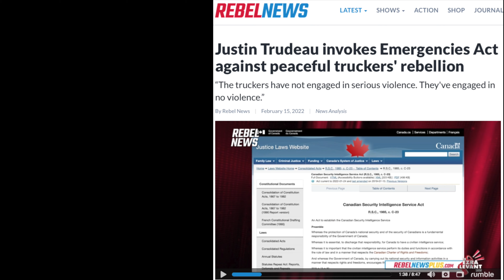Kanada: Tamara Lich wurde in Ottawa festgenommen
Die Organisatorin und das Gesicht des Freedom Convoy 2022 wurde am Donnerstag, 17. Februar 2022 in Ottawa im Regierungsviertel festgenommen.

Dies wurde möglich, weil seit Montag, dem 14. Februar 2022 Notverordnungen der kanadischen Regierung unter Justin Trudeau in Kraft gesetzt wurden.

Dadurch ist es Trudeau möglich für maximal 30 Tage sich über die Befugnisse der Provinzen hinwegzusetzen und Bürgerrechte außer Kraft zu setzen.

Die Aktionen der Lkw-Fahrer hatten aus Protest gegen die Impfpflicht bei Grenzübertritten begonnen, die Mitte Januar von Kanada und den USA eingeführt worden war. Inzwischen richten sich die Demonstrationen allgemein gegen die Corona-Regeln und die Regierung von Premierminister Trudeau. Die Proteste haben weltweit Nachahmer gefunden, unter anderem in Frankreich, Belgien, den Niederlanden, Österreich, der Schweiz, Israel und Neuseeland.